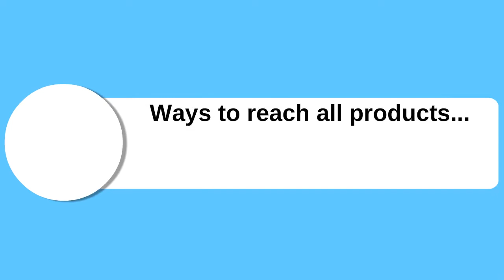😋Professional Pin Press Meat Tenderizer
The razer sharp needle-shaped knife blades can cut through even the toughest connective tissues of meats so you don’t have to wait long for the meat to marinate as the seasoning will be absorbed quickly. It’s also safe for handling since the materials are food-grade certified and relatively easy to hand wash by just soaking in warm and soapy water.